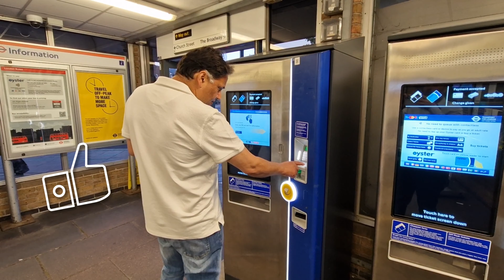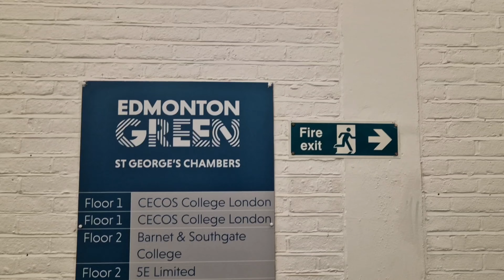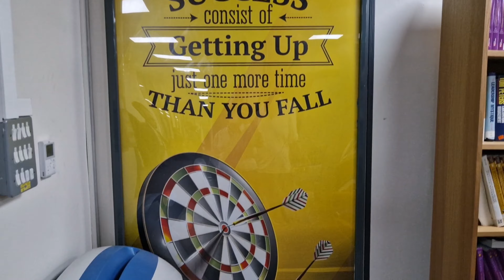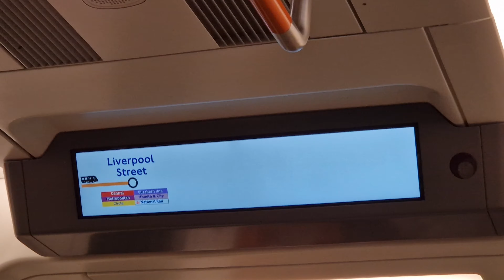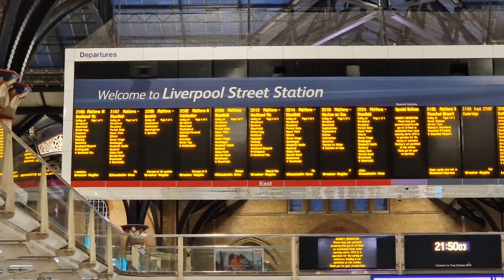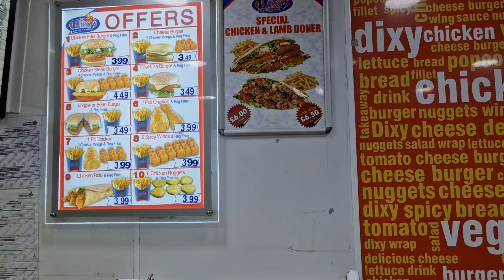DR JAVED IQBAL lecture latest in London UK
Welcome to our latest video where we share our experience of attending an insightful event organized by Cecos College London. We were invited by Mr. Akif, and we were excited to hear from the renowned guest speaker, Professor Dr. Javed Iqbal from Pakistan.

The event started with a warm welcome from Mr. Akif, and he introduced Professor Dr. Javed Iqbal, who is a well-known scholar and researcher. Professor Iqbal shared his thoughts on the current advancements in the world and how we should adapt to them in our daily lives.

He talked about how we need to be aware of the latest technologies and embrace them to make our lives easier. He emphasized that we should not be afraid of change but should learn to adapt to new things.

In addition to discussing advancements, Professor Iqbal also shared his insights on how we should bring up our children. He talked about the importance of instilling values such as kindness, honesty, and compassion in our children from a young age. He stressed the need to provide children with a positive and supportive environment that fosters their personal growth and development.

Overall, the lecture was informative and inspiring, and we were glad we had the opportunity to attend. We left the event feeling motivated and empowered to make positive changes in our lives and the lives of our loved ones.

We would like to thank Mr. Akif and Cecos College London for organizing this event and giving us the chance to hear from such a distinguished speaker. We hope to attend more events like this in the future and continue to learn and grow as individuals.

Enjoy the London travelling vlog!